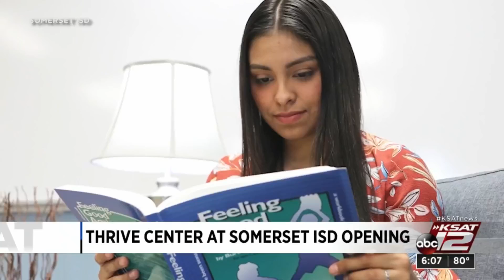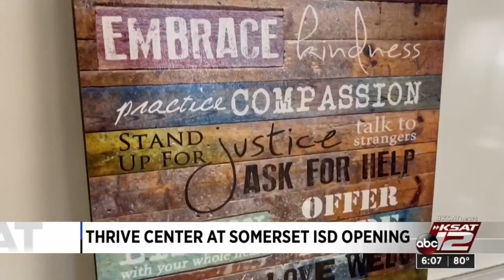New health and wellness center at Somerset ISD to open this week